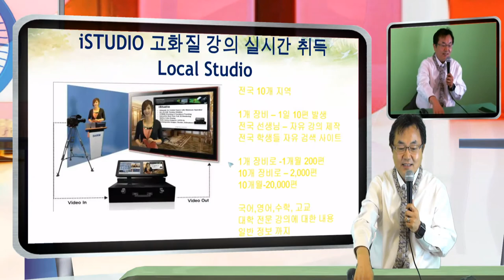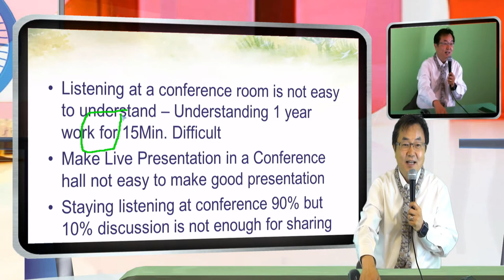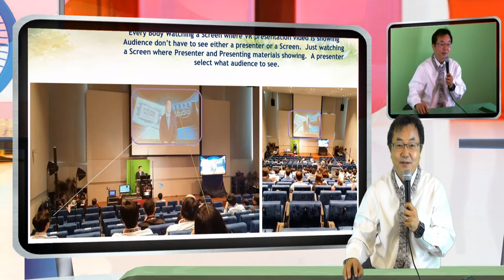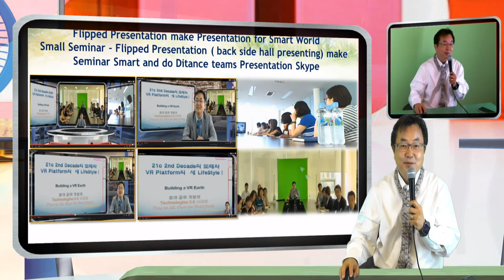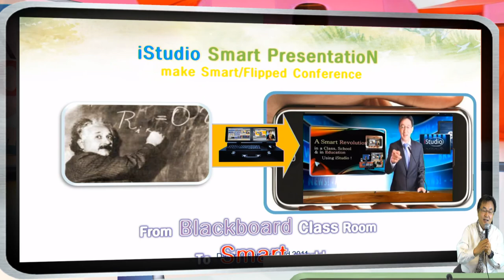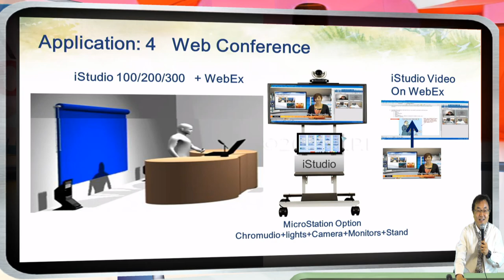스마트 수업 강의 와 거꾸로 교실, 뒤집힌 교육의 flipped/collaboration 강의/수업 방법 - 스마트 교육 혁명 소견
200년 칠판 교실 수업의 스마트 플랫폼, 즉 네트웍-wifi-스마트 장치 환경에서의 새로운 수업 방식, 거꾸로 교실의 방안을 보여 드리는 내용.  교실 수업의 새로운 방식, 뒤집힌 교실, 거꾸로 교실을  사용하는 교육 혁신에 대한 기술 소개.- iStudio 기술이 교실 수업.